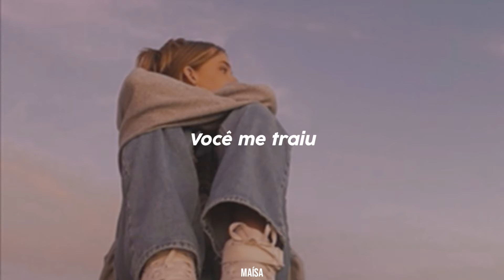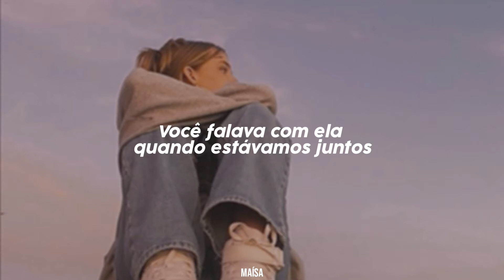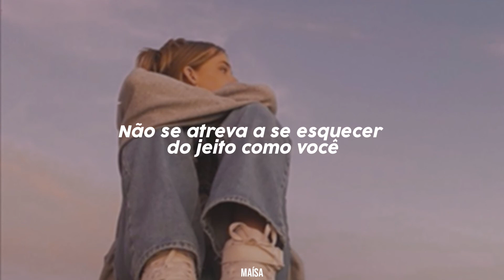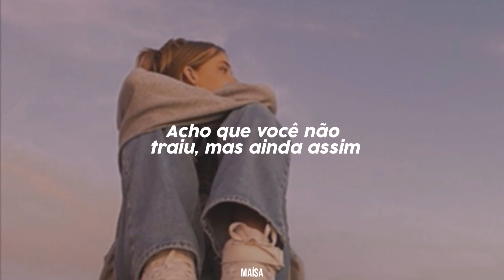Olivia Rodrigo - traitor (tradução)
That you talked to her
Maybe did even worse

(Ah-ah-ah)
(Ah-ah-ah)
When she's sleepin' in the bed we made
Don't you dare forget about the way you

Betrayed me
Guess you didn't cheat, but you're still, you're still a traitor (Ah-ah-ah)